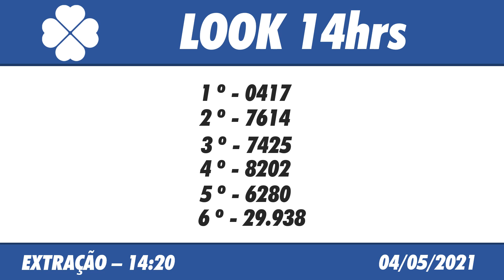🍀 Resultado do Jogo do Bicho Look Goiás 14:20 – Resultado da Look 04/05/2021